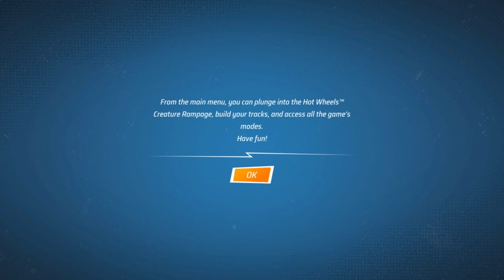Hot Wheels Unleashed 2 Turbocharged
Ep25:G1 (TGT) Try Game'z Tuesday 2024: Mafia Part 2:

GAMERS! This game is such a blast & I bet even more fun with friends. Sitting around having a good time and playin games, such is life eh.

Content Creator: Joksta81
Music Written and Produced by: Joksta81
Music mixed using Andriod app: "Music Maker JAM" from the Android Playstore.
Videos edited with Movavi Video Suite, Steam Edition.